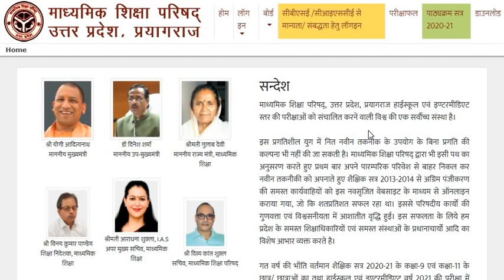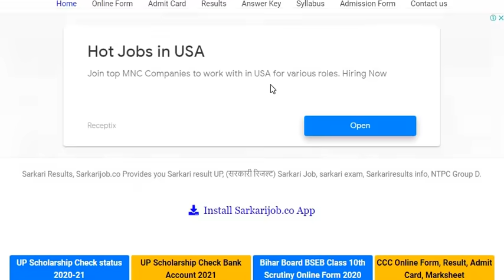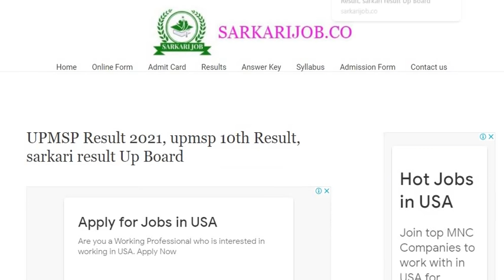up board result 2021 kb aayega || up board result 2021 news today || up board ka result kab aaega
🙏🏻 Welcome To Super Study Official ( Verified ) YouTube Channel

👉🏻 रिजल्ट की Latest & रिजल्ट सबसे पहले देखने के लिए इस वेबसाइट को विजिट करते रहे

 Up board result 2021 news today , up board result 2021 kb aayega || Up board result 2021 news today ||up board ka result kab aaega

up board result 2021 kb aayega aaj tak,
up board result 2021 kb aayega today news,
up board result 2021 class 12 today news,
up board result 2021 class 12th,
up board result 2021 criteria,
up board high school result 2021 kab aayega,
up board 2021 ka result kab hai,
up board high school result 2021 kb aayega,
up board high school 2021 result kab aaega,
up board result 2021 jagran josh,
up board result 2021 kab jari hoga,
up board result 2021 ka kab aayega,
up board result 2021 kb aayega abp news,
20 may 2021 up board result,
up board result 2021 news today class 12,
2021 up board pariksha ka result,
up board private result 2021,
2021 up board pariksha ka result kab aaega,